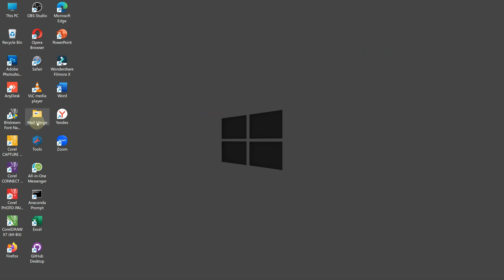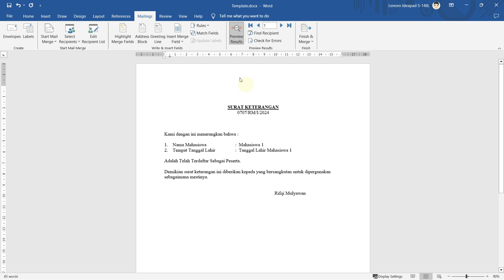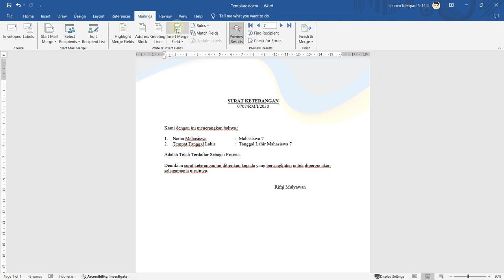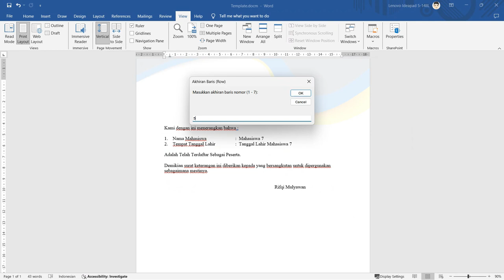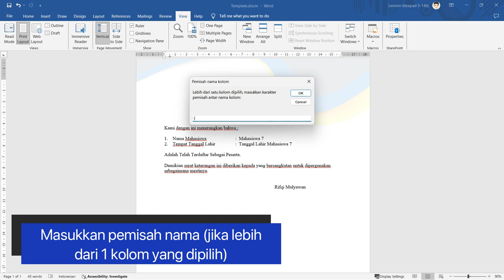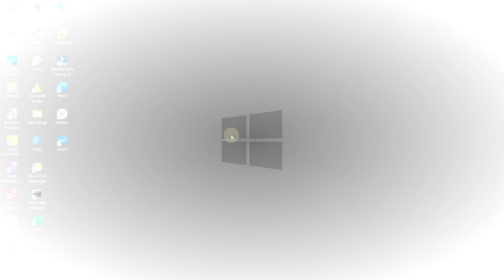Cara Konversi, Ubah, dan Simpan Data Mail Merge Otomatis ke Semua File Tanpa Edit Kode!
Berikut ini Video Tutorial Cara Konversi, Ubah, dan Simpan Data Mail Merge ke Semua File Tanpa Edit Kode secara Otomatis.

Cara ini merupakan cara termudah untuk menggunakan Microsoft Offilce Word dengan Macro VBA untuk secara otomatis mengubah file dari data Mail Merge kita ke berbagai format yang didukung di program tersebut.

Ini adalah pembaruan dan peningkatan fungsionalitas yang lebih baik dari pada kode Macro PDF atau Docx sebelumnya yang sudah Kami bagikan di Channel ini.

Download dan dapatkan kode Macronya di sini:
Masalah yang sejenis termasuk, seperti:

- Cara ekspor mail merge ke semua file PDF, XPS, HTML, RTF, Plain TXT, Word, OpenDocument Text
- Menyimpan file ke semua file PDF, XPS, HTML, RTF, Plain TXT, Word, OpenDocument Text otomatis
- Simpan data mailing list ke semua file PDF, XPS, HTML, RTF, Plain TXT, Word, OpenDocument Text
- Simpan dan ekspor data berdasarkan nama
- Cara otomatis membuat sertifikat berdasarkan nama
- Cara agar Microsoft Word dapat menyimpan secara otomatis
- Script Macro untuk menyimpan file ke semua file PDF, XPS, HTML, RTF, Plain TXT, Word, OpenDocument Text
- Membuat sertifikat dengan script Macro
- Microsoft Word Visual Basic VBA